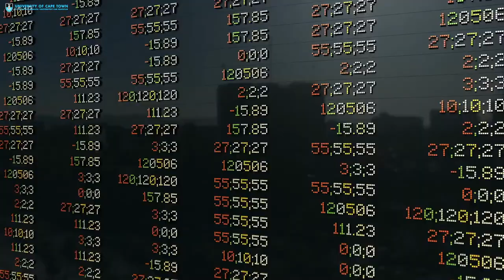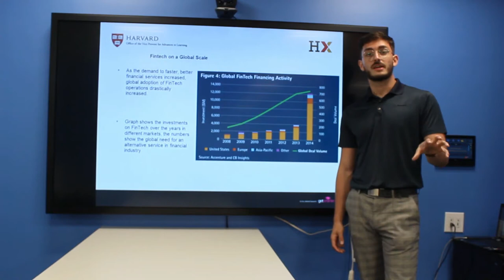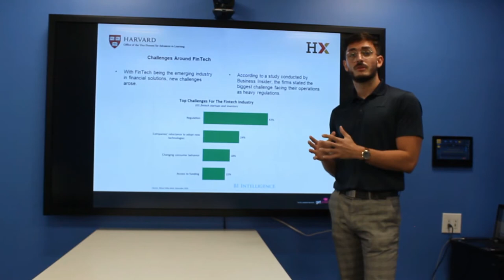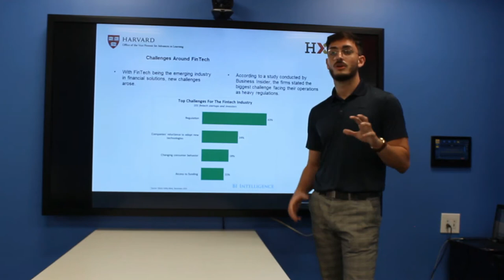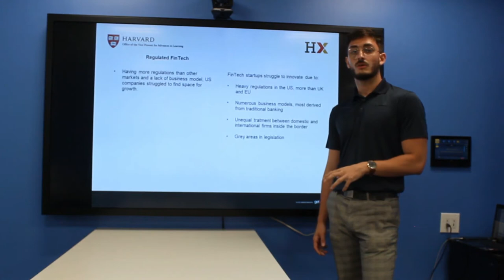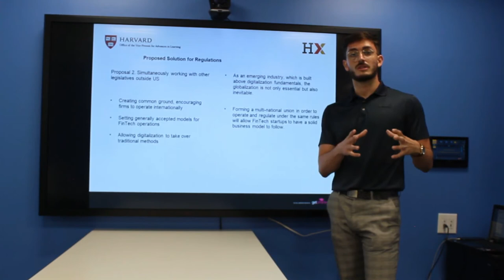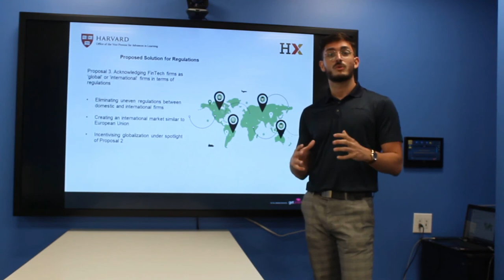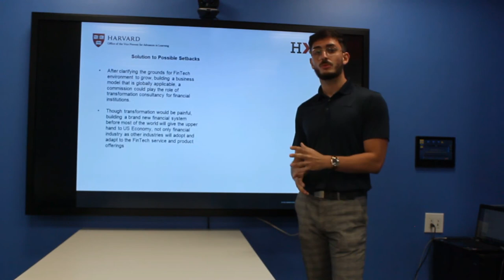FinTech: Regulations, Proposals and What to Expect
This class discusses the current regulations in FinTech industry, what it does to startups globally and what could be done to make it sustainable for both FinTech firms and authorities overseeing regulations in the field.